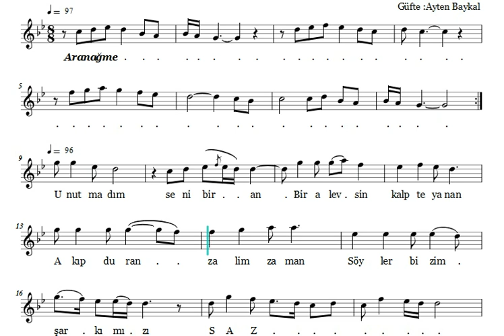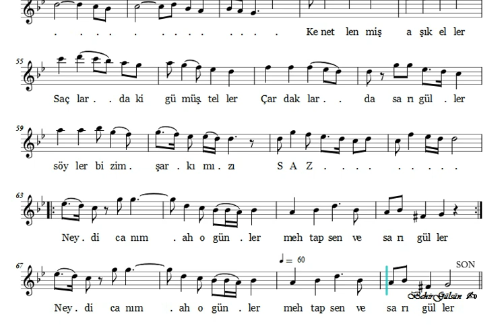Unutmadım Seni Bir An - Nota Eşliğinde Karaoke (Ahenk: Kız Neyi - 4 Ses - A)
Beste : Halil Aksoy
Güfte : Ayten Baykal
Makam : Nihâvent
Usûl : Düyek

Unutmadım seni bir ân
Bir alevsin kalpte yanan
Akıp duran zâlim zaman
Söyler bizim şarkımızı

Neydi canım âh o günler
Mehtâp, sen ve sarı güller

Aşkla dolu yaşlı gözler
O günleri, seni özler
Kalbimizde kalan izler
Söyler bizim şarkımızı

Kenetlenmiş âşık eller
Saçlardaki gümüş teller
Çardaklarda sarı güller
Söyler bizim şarkımızı

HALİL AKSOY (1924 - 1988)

Udî, bestekâr, şair ve avukat Halil Aksoy, 1924 yılında dünyâya gelmiş ve 7 Aralık 1988 tarihinde vefat etmiştir. Mezarı İstanbul – Zincirlikuyu mezarlığındadır. 29 Aralık 1951 tarihinde Behiye hanımla evlenmiş, 1952 yılında Ahmet Kazım ismini koydukları çocukları dünyâya gelmiştir. 31 Ekim 1963 tarihinde boşanmıştır.

Halil Aksoy, Selâhattin İnal ve Nevzat Sümer‘le birlikte, müzisyenleri bir sendika çatısı altında toplamaya çalışmış ve bunu da başarmıştır. Müzik – İş sendikası’nın genel başkanlığını da yapan Halil Aksoy, aynı zamanda aktif olarak avukatlık görevini de sürdürmüştür. Döneminde avukatlığını yaptığı kişilerden biri de bestekarımız Selâhattin İnal‘dır.